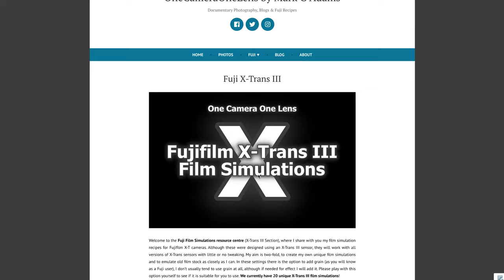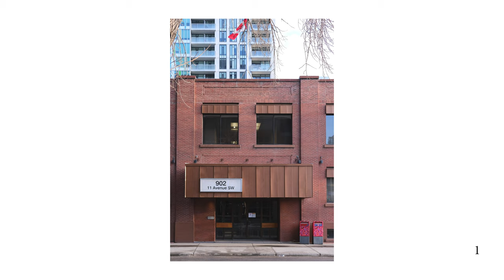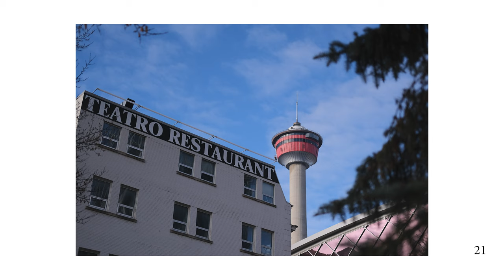Leica Like | Fujifilm Simulation Recipe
In this video, I show you how to set up the MGA Leica-Like Film Simulation Recipe on your Fuji X-T4, X-T3, and X100v camera along with some sample photos from my morning photo walk around Downtown Calgary, Alberta.

The MGA Leica-Like created by Mark G Adams is based on the output of Leica digital cameras and phones. Leica cameras have a number of colour profiles, and Mark created this recipe to match the overall feel of Leica colours, with deeper blacks, and a subtle amount of red and blue colour shift.

This is an ideal complement to the Leica M10 Monochrom film simulation that Mark created which I shared in an earlier video

MGA Leica-Like Film Simulation Recipe:
Push-Pull Process: 0
Film Simulation: Provia
Grain Effect: Off
White Balance: Auto
WB Shift: R:1 B:1
Highlight Tone: -1
Shadow Tone: +1
Colour: +3 (Try +4 in some instances)
Sharpness: +4

One Camera One Lens MGA Leica-Like Film Simulation by Mark G Adams

MY FAVOURITE PHOTOGRAPHY STUFF
Fuji X-T4
Fujifilm XC35mm F2
Fujifilm XF 18-55mm F2.8-4.0 LM OIS
Sandisk Extreme Pro 128 GB
Manfrotto Befree Advanced Tripod

GODOX SL-60W LED Video Light
Godox 32 inch Octagon Softbox Reflector
Padcaster Parrot Teleprompter
Blackmagic Design ATEM Mini
Rode Wireless Go Microphone